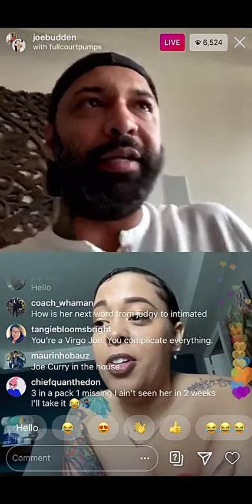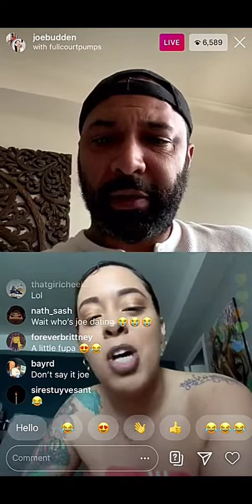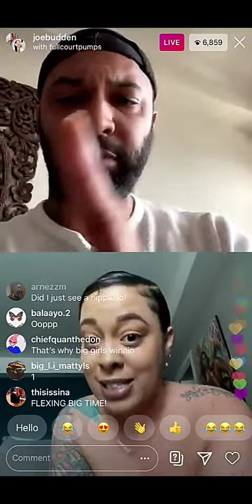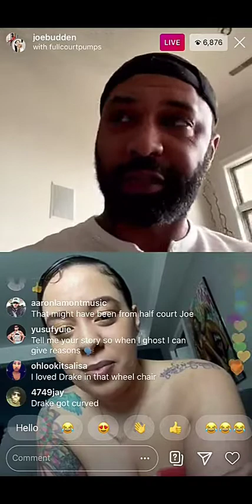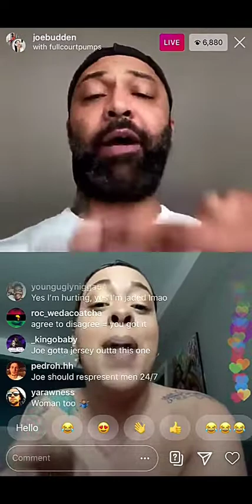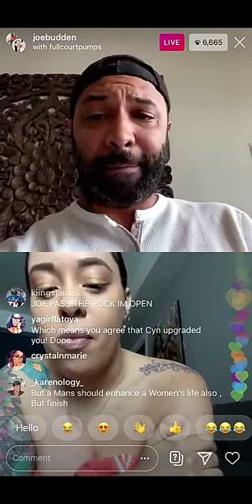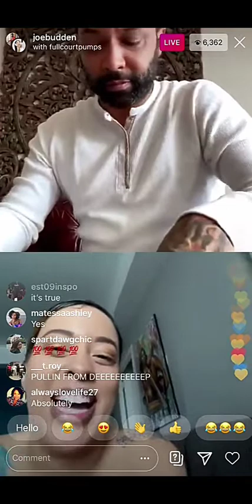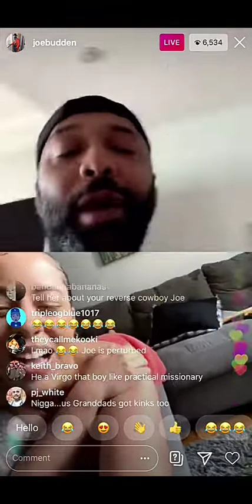Mandi b and Joe Budden have a deep conversation about life